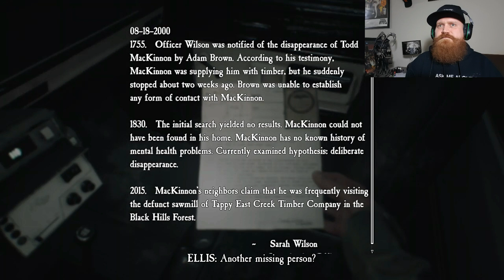BLAIRWITCH - Let's Play - Part 2 - &*#@ This &*#@ing Game!!